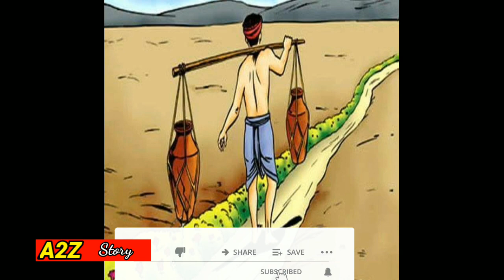दो घड़े की कहानी | फूटा घड़ा | Moral story | Hindi kahaniyan